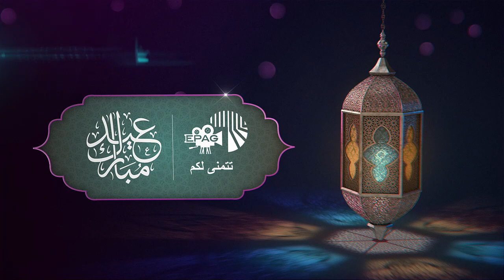EPAG vous souhaite Aid Fitr Moubarak - عيد فطر مبارك سعيد